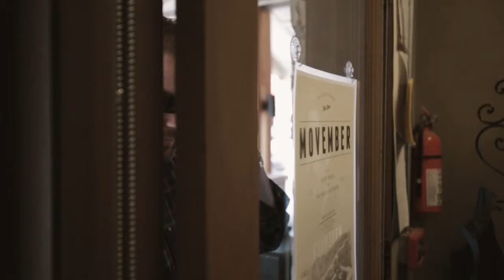Movember 2013 - KJO Media